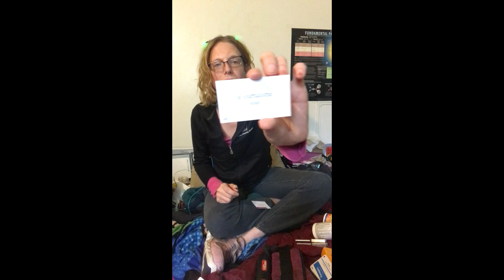OCT 9th National Holiday +EN FR vocab